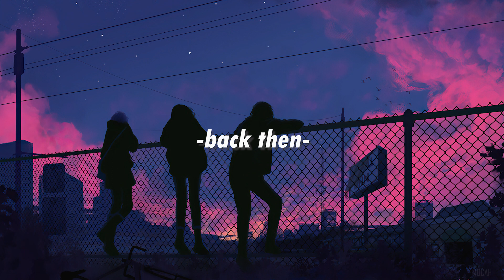(Free for Profit) Sad Powfu Type Beat x Rxseboy Type Beat - 'Back Then' // Sad Guitar Type Beat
You are welcome to use this beat on all streaming platforms / as background music in your videos as long as you credit me.

FREE FOR PROFIT in this case means you have the right to use this song FOR FREE up to 100k streams on Spotify/Apple music, if you hit that much you can contact me and I'll give you an unlimited license (for $15 or less)

!! If your song is being taken down !!

This means someone has licensed this beat under their name, a few distributors do this automatically so it's not always with bad intent. All you need to do is dispute the claim through YouTube or your distributor and say that you have the right to use this beat.

bpm: 131
key: Ab